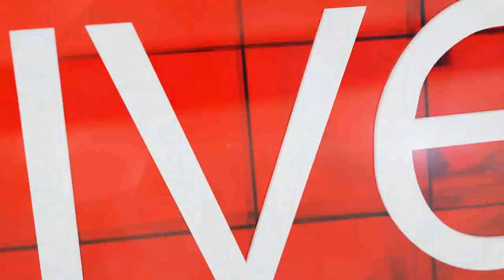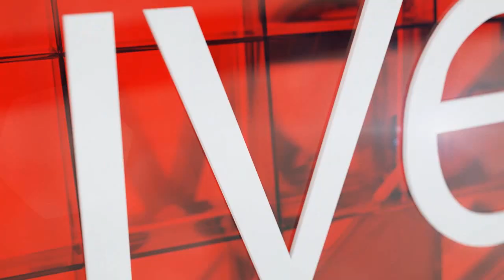Kung Fu gold medalist champions consumer rights in SA